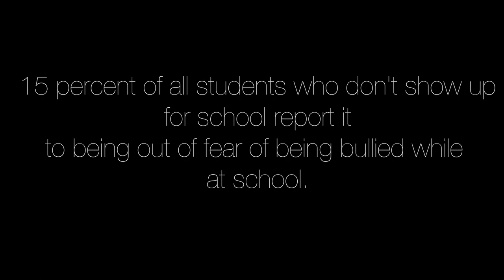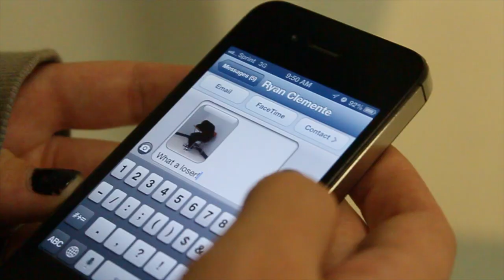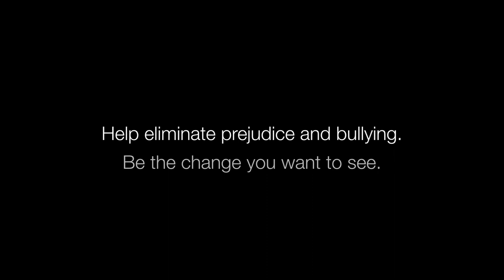End Prejudice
Entry for the Eliminate Prejudice and Bullying video contest.